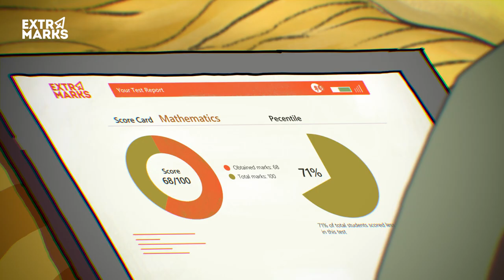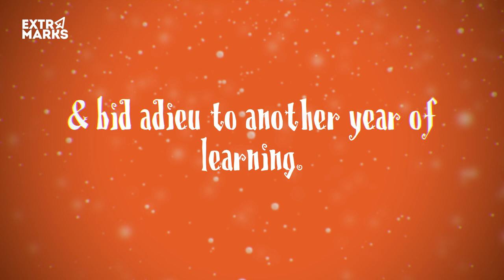A Christmas Miracle | Extramarks Short Film | Christmas 2022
As we bid farewell to another year of learning, let's cherish all your little efforts and accomplishments. We know miracles don't happen overnight, it is your hard work and dedication that turns the table. Here is a film that's an ode to your efforts, making this Christmas more miraculous.